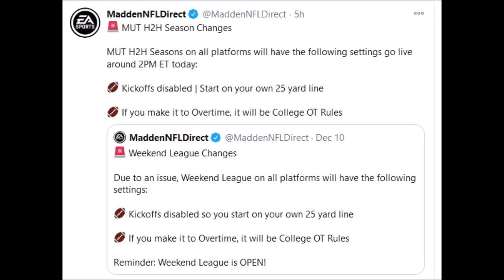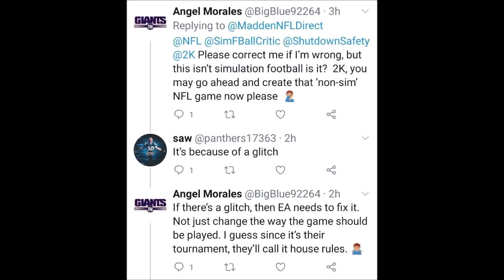Madden 21 Is So Broken EA Removes The Kickoff